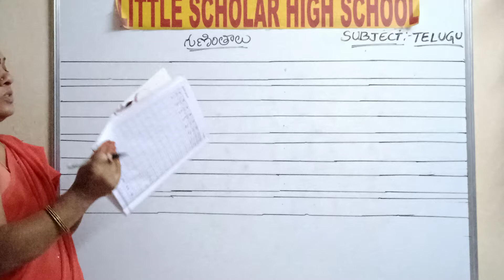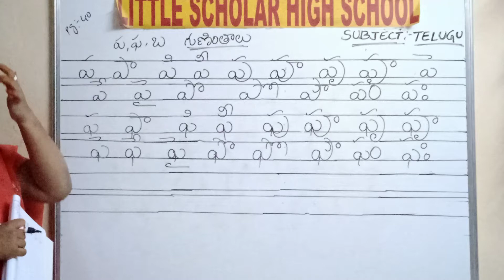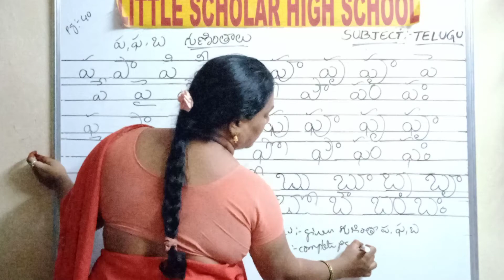తెలుగు గుణింతాలు : ప - బ | LITTLE SCHOLAR HIGH SCHOOL NEREDMET | MAARGDARSHAK -PLAY SCHOOL